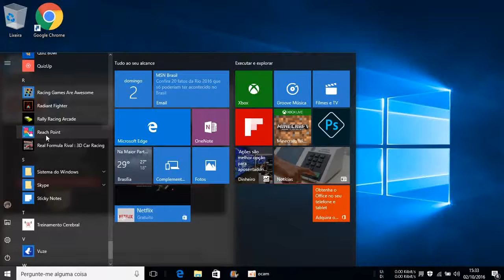Real Formula Rival 3D Car Racing